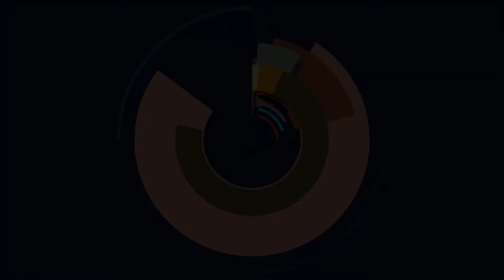🔥Genshin Impact - Reise in Schnappschüssen, Steinfresser Affenklippe, Baldachin der Abenddämmerung🔥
🔥Genshin Impact - Aktion: Reise in Schnappschüssen, Steinfresser Affenklippe, Baldachin der Abenddämmerung🔥